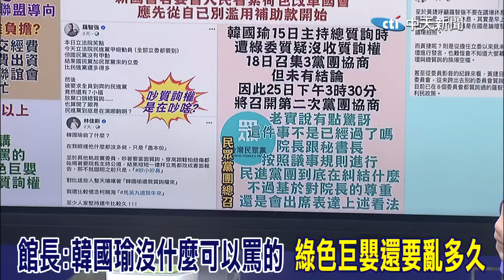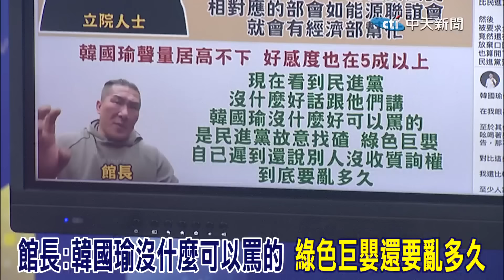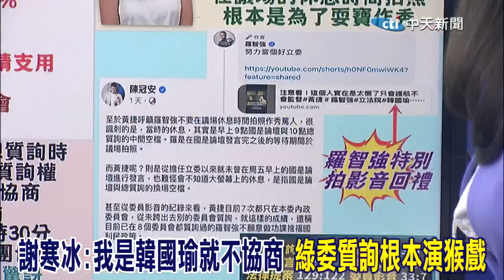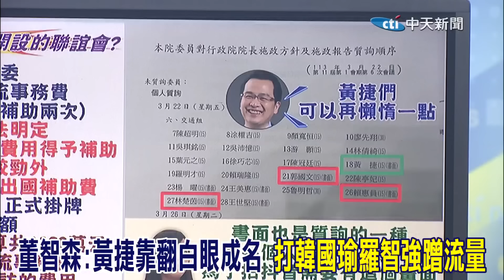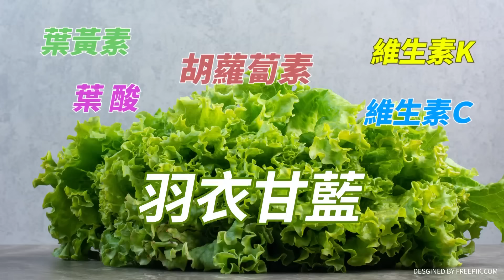館長痛斥綠色巨嬰要亂多久 謝寒冰:我是韓國瑜就不協商 董智森:黃捷亂蹭流量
責任小編:wei編/天編